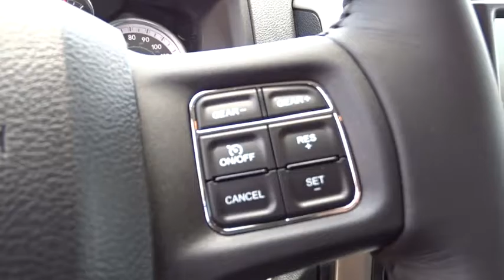2016 Ram 1500 Kilgore, Henderson, Carthage, Longview, Tyler, TX